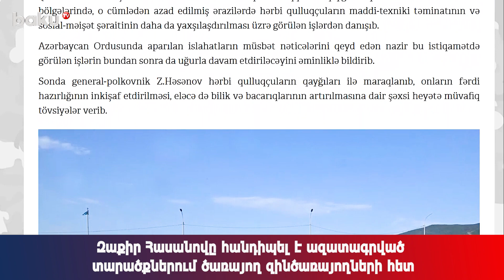Զաքիր Հասանովը հանդիպել է ազատագրված տարածքներում ծառայող զինծառայողների հետ